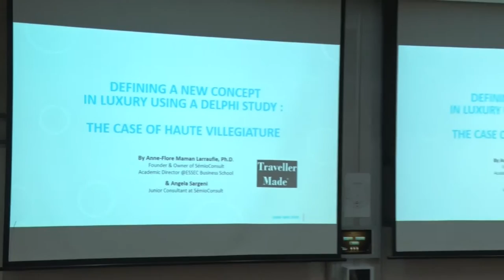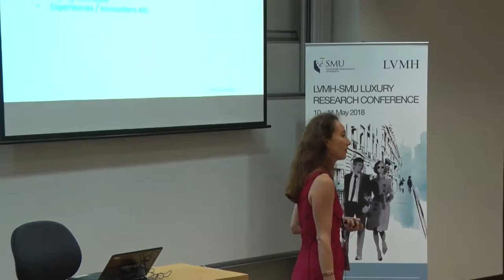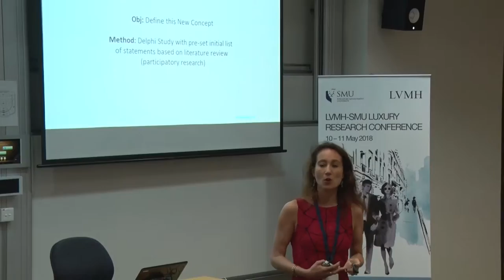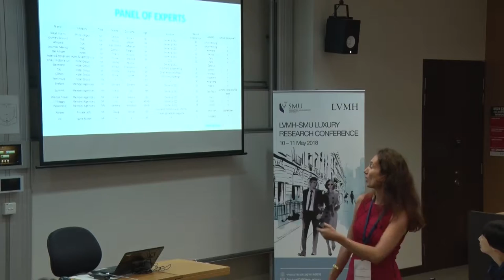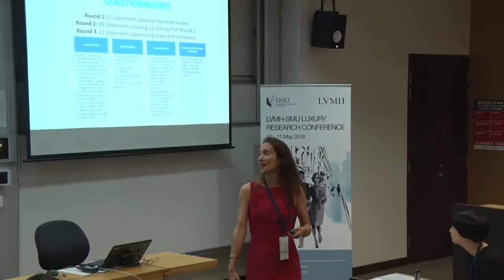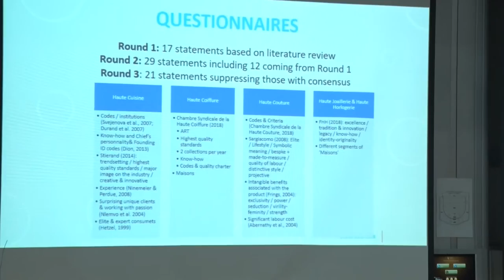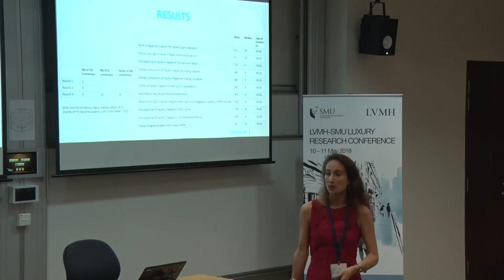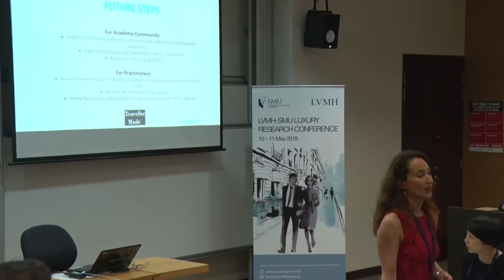LVMH SMU Luxury Research Conference 2018 - Presented by Professor Anne Flore Maman Larraufie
Part of the session in the LVMH-SMU Luxury Research Conference, by Anne Flore Maman Larraufie, PhD., SémioConsult & ESSEC Business School, in Track 2, Conceptual Frameworks For Luxury / Conspicuous Consumption.

The second LVMH-SMU Luxury Research Conference was held on the 10 – 11 May 2018, at Singapore Management University. Attended by a total of and 180 guests and 60 academics globally.